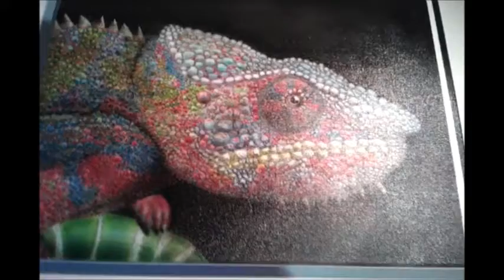Airbrushed Chameleon on canvas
Here's a look at a chameleon i painted a while ago.
On canvas with Createx illustration colors, took me 20 hours to get all the detail in.